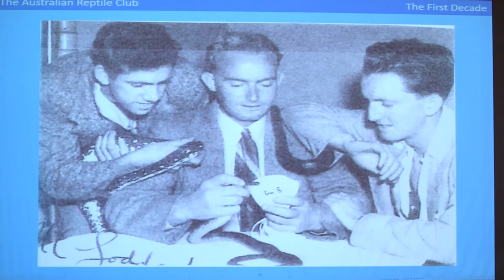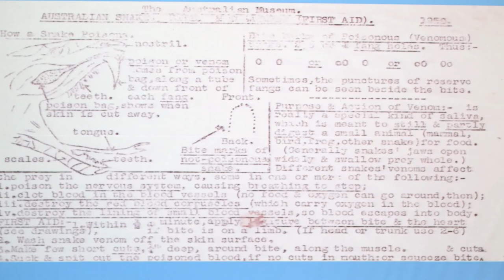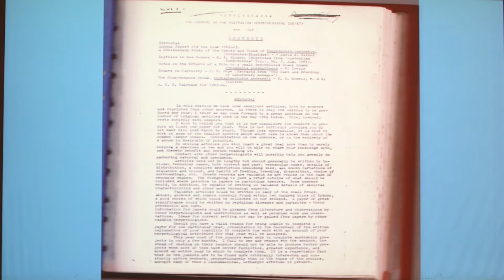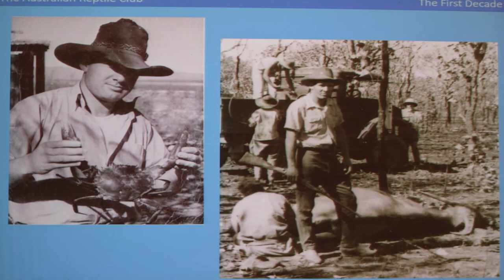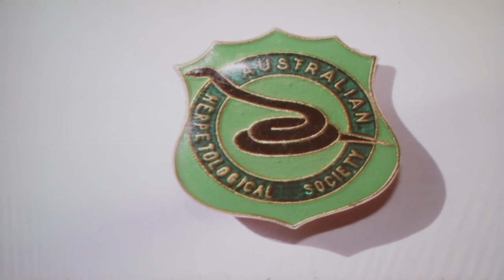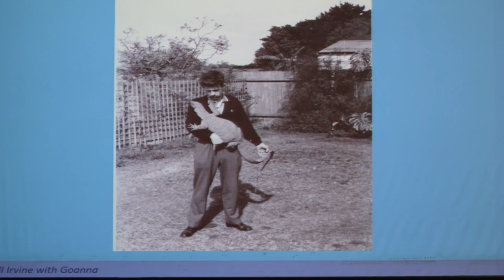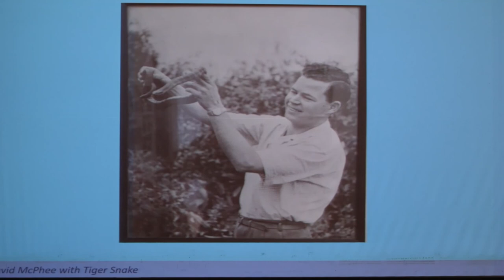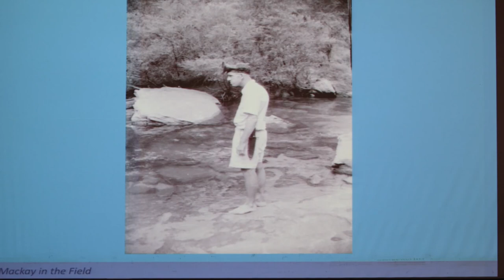Gerry Swan - Australian Herpetological Society 70th Birthday Celebration